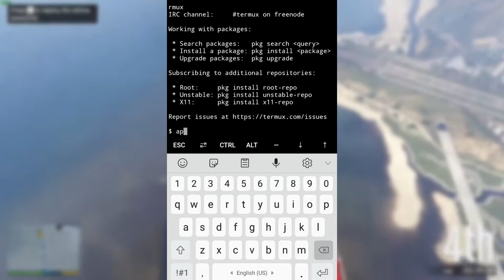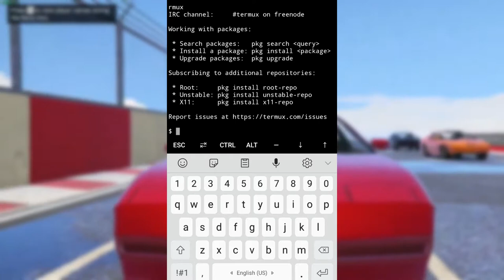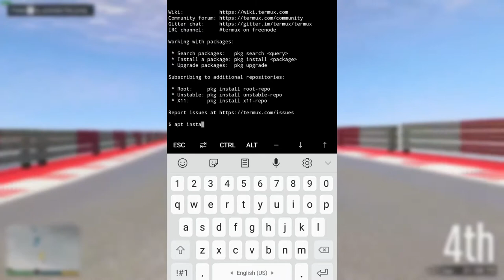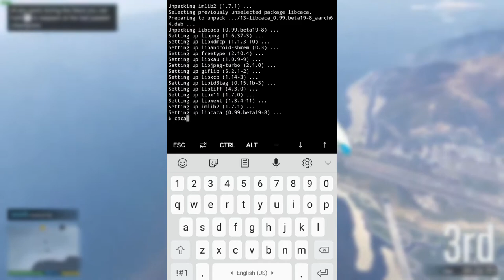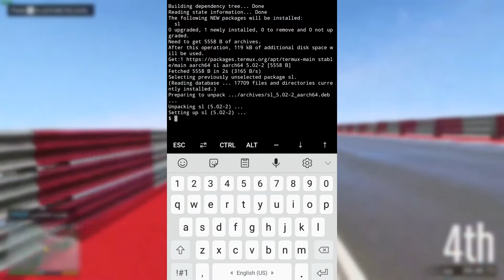TERMUX FOYDALI LIFEHACKLAR | TERMUXDA ISHLASH | TERMUXDA OB-HAVONI BILISH | TERMUX CMATRIX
(1)
-  apt install cmatrix
-  cmatrix

(2)
-  curlwttr.in/Kokand

(3)
-  pkg install libcaca
-  cacafire

(4)
-  apt install sl
-  sl

1⃣ VIDEOGA LIKE BOSING ❗️
2⃣ KOMENTARIYA QOLDRING ❗️
3⃣ KANALIMGA OBUNA BOʻLING ❗️
📣MENING IJTIMOIY TARMOQLARIM
🛒YOUTUBE KANALINGIZ UCHUN DIZAYN KERAK BOʻLSA 🛒
🎬VIDEO TAYYORLASHDA ISHLATILDI
1️⃣KINEMASTER
2️⃣PIXELLAB
3️⃣PC TOUCH